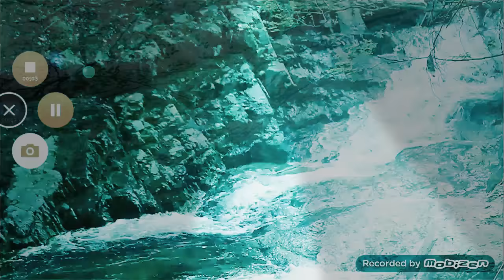2010년 7월 26일 광고 칠성 사이다